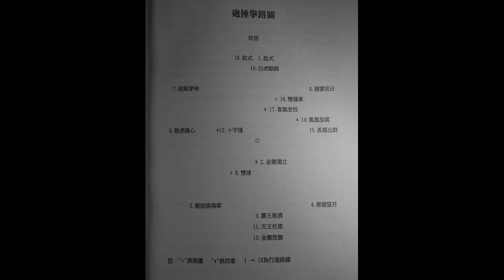He Jinghan Talking about Baguaquan「EP18 」Talking about Bagua Paochui【with English subtitles】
Original title: 何靜寒說八卦拳之第十八集「說八卦砲捶」【字幕版】
按一下的『訂閱』還有旁邊的『鈴鐺』，這是免費的功能，會自動提醒有訂閱者有新影片了。

【Instructor】何靜寒 老師 ( HeJingHan / He Jing Han )
【Live Broadcast Course Schedule】Every Monday, Wednesday and Friday pm08:00